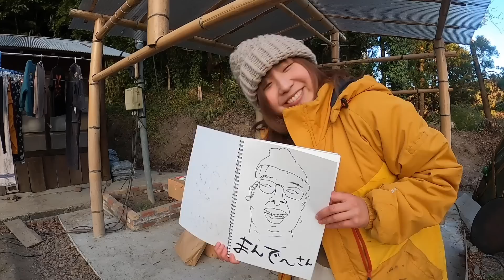【お風呂小屋】資材にするため伐倒した杉を、視聴者のみなさんと回収（292話）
前回、切り倒した木を運びます
運ぶためにまずは枝を切り落とすところから
大きすぎて運ぶのがすごく大変です
根本の太いほうは運べないかもなぁ...

声優専門学校の恩師と卒業生が山を開拓していくチャンネルです
予算がないのであり物と貰い物だけで、暮らしやすい環境を作っていきます

皆さんに教えていただいたAmazon Wishlistを作ってみました！
なにが必要かもわからないので、あったら便利な道具なども教えていただけると助かりますm(_ _)m

■Amazon Wishlist

ES_I Need Nature - Alex Ora.mp3
ES_Like I Care for You - Ofelia Moore.mp3
ES_Love at Second Sight - Alice Spence.mp3
ES_Nice Outfit - Mac Taboel.mp3
ES_Pick Me Up - Mike Parr.mp3
ES_Small Feet Big Steps - Stationary Sign.mp3
ES_That Old Poetry - River Foxcroft.mp3
ES_That's Fine (Instrumental Version) - Nashional.mp3
ES_Time Spent With You - Bireli Snow.mp3
ES_Urban Farm - Gary the Canary.mp3
ES_Where Do All the People Go - Ofelia Moore.mp3
ES_You're My Sweetheart - Ten Towers.mp3

□ 撮影: みんな
□ 編集: 廣瀬

ラブラドール・レトリーバー